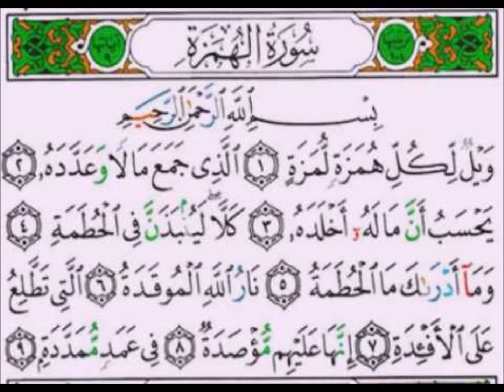سورة الهمزة التلاوة 15 دقيقة | نرمين عوديتش البوسني .2022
للدعم و المشاركة معنا في الخير

من خارج دولة البوسنة

IBAN/Account number:
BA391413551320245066